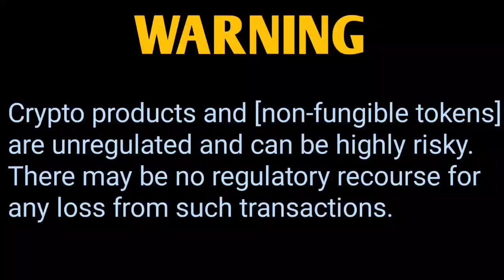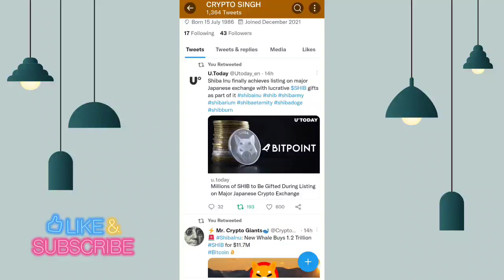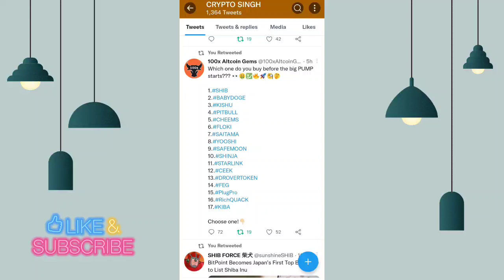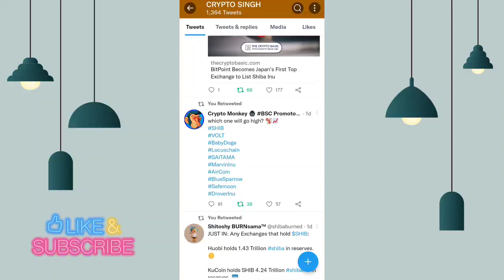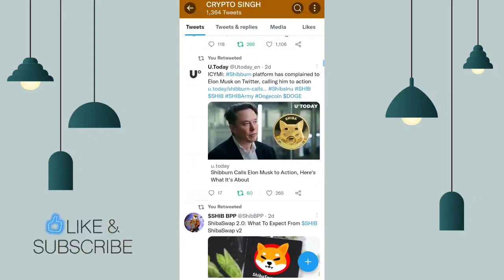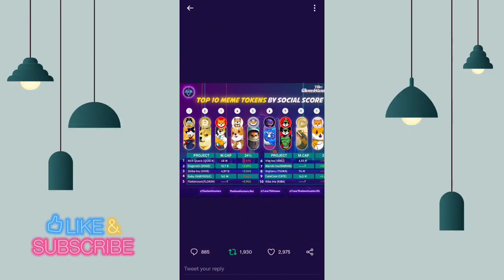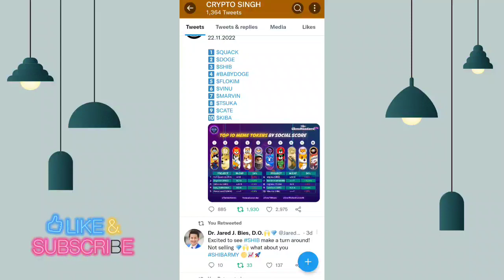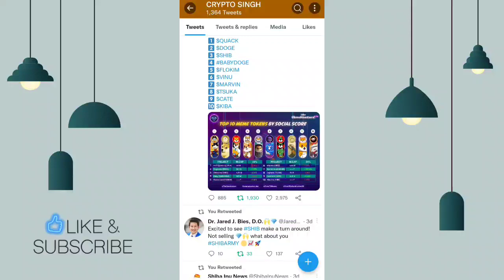बड़ा धमाका 📢 JAPAN मैं तहलका मचा दिया SHIB ने 🤑 0.01₹ पक्का🔥SHIBA INU COIN NEWS TODAY 📢shib